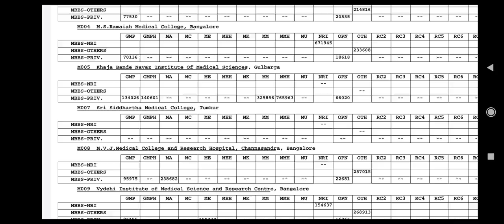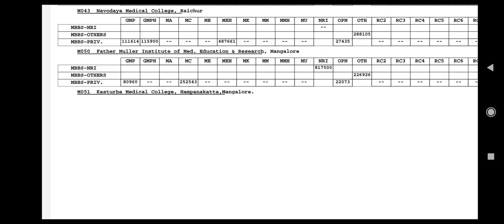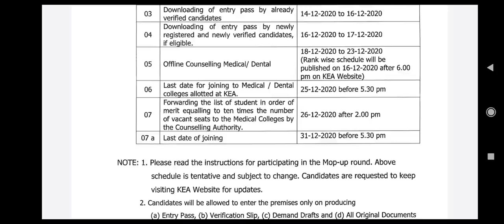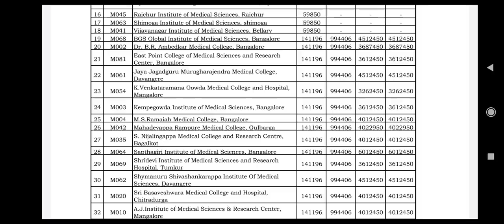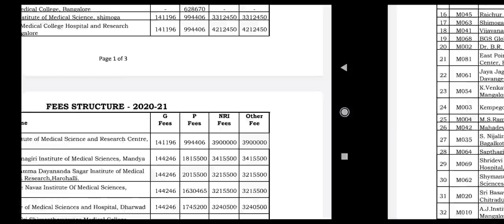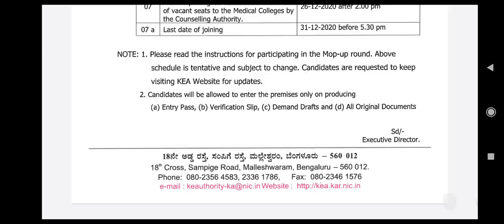Karnataka state counselling 2020 !! Mop up round schedule published !! Expected cutoff for Mop up